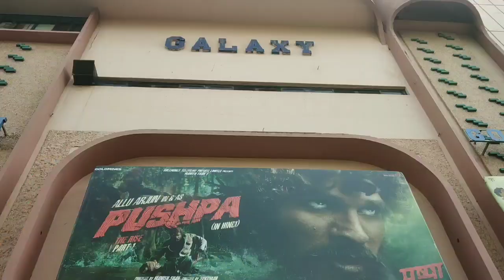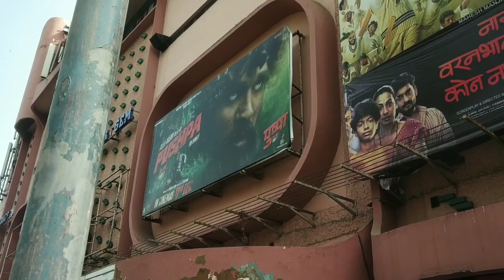Pushpa Movie Huge Public Line On Republic Day at Day 41 At Gaiety Galaxy Theatre In Mumbai